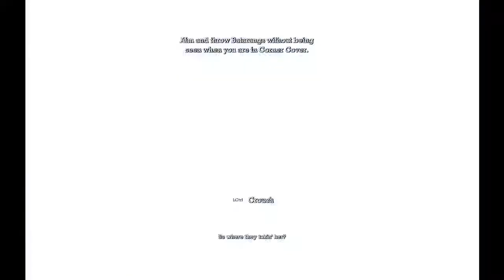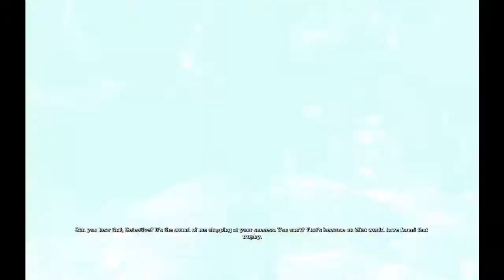Batman Arkham Asylum Playthrough Part 7 Finding Notes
We enter the building to try to find the note before Joker does.